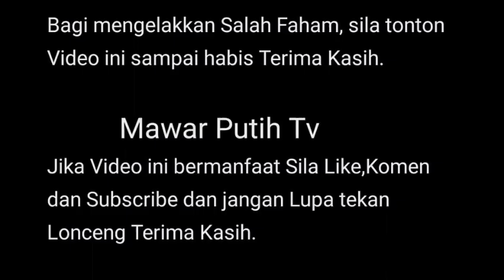SEMPIT BERBUKA PUASA SEMLM BAHAGIA RASA⁉️🥺BERP1SAH SECARA BAIK BUAT SOL DN P SARAH TERSENYUM TP DLM💔